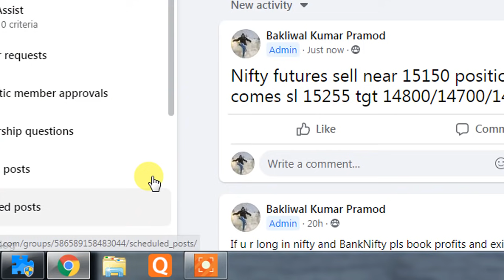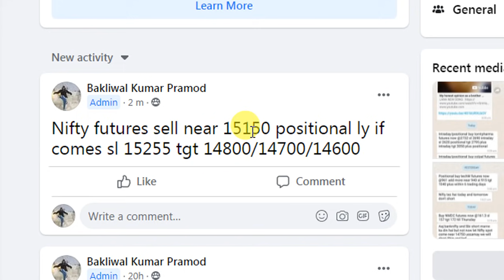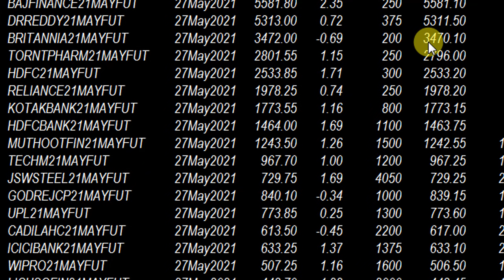MKT UPDATE AT 9 19 AM